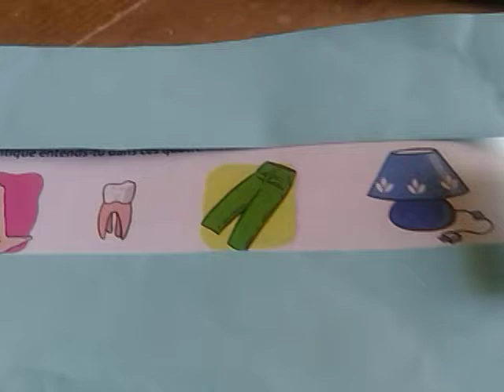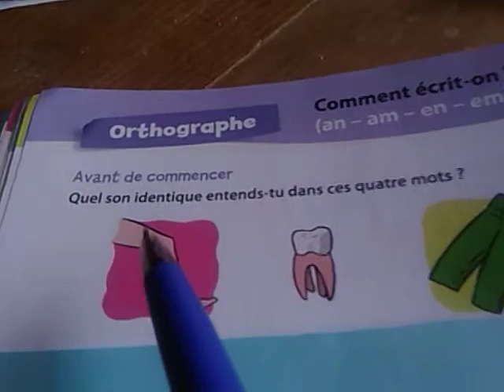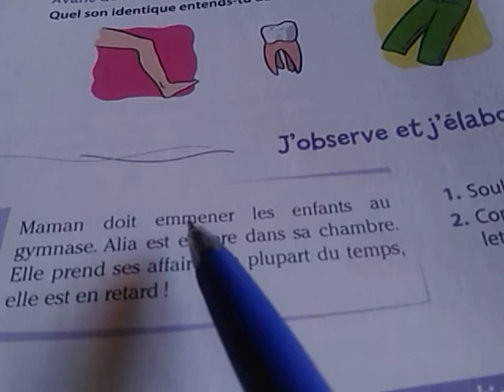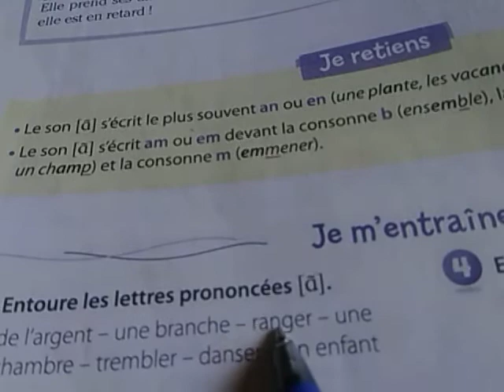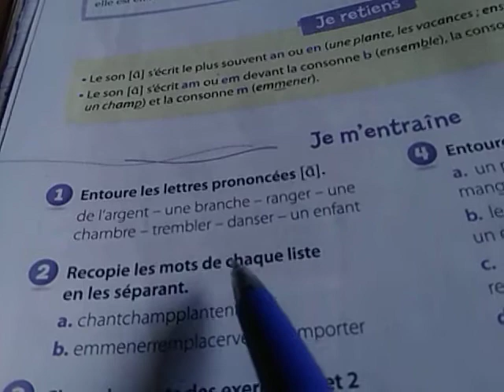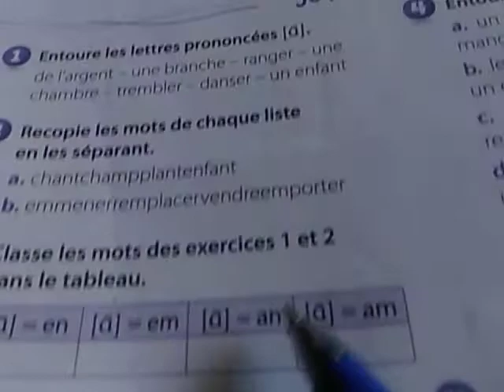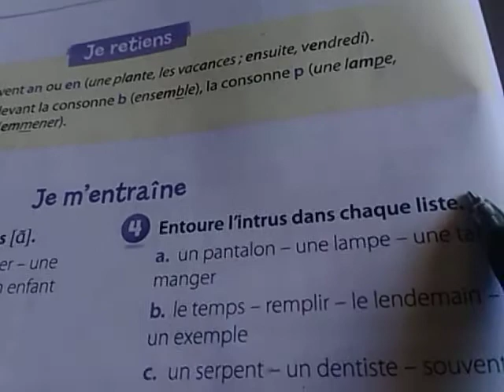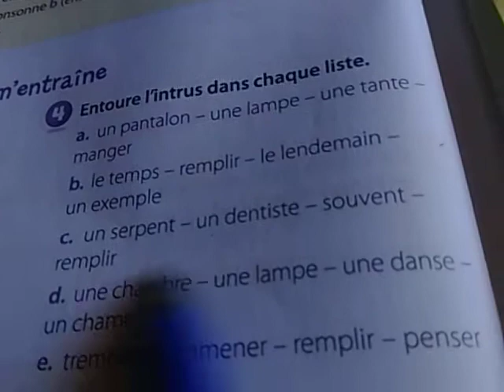le son[en#em#an#am#]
orthographe CE1/2eAEP